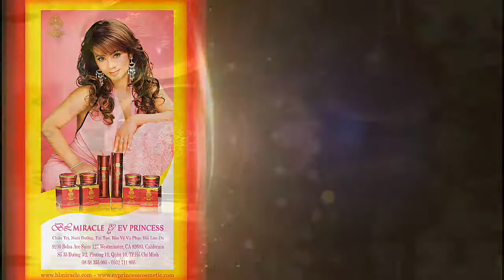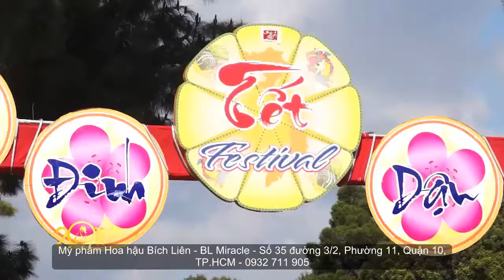Sư cô Ngọc Liên Hoa hậu Bích Liên, TT Tiếng Tơ Đồng, Lee Sandwishes Tết 2017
9200 Bolsa Ave Suite 127 Westminster, CA 92683, California.